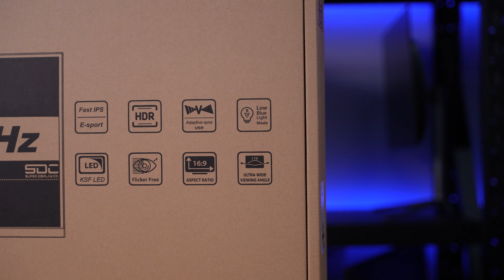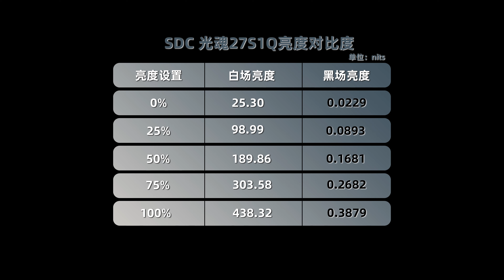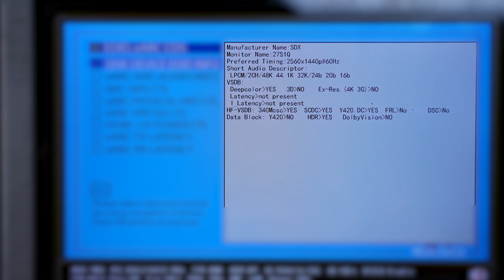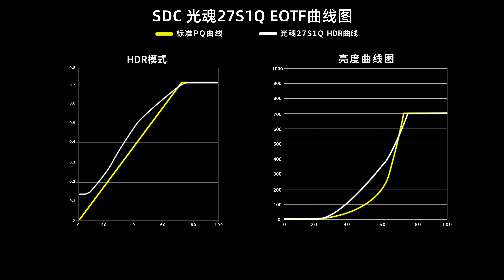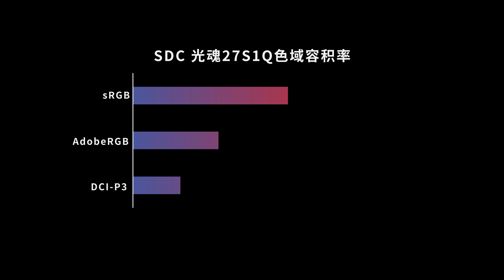SDC 2K 180Hz FastIPS 27S1Q GamingMontior Review丨纯白小金刚 自研光魂2K 180Hz FastIPS 27S1Q显示器全面评测报告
本期我们评测的是小雪人全新自研小金刚 光魂-27S1Q采用了纯白的机身设计 ，27英寸2K 180Hz刷新率FastIPS显示器，评测内容主要针对外观设计、菜单功能、显示效果（色温、亮度、色域、均匀度、PPI、像素排列、可视角度、HDR、观影、游戏体验）接口带宽、兼容性、拆机做工用料、以及屏幕实测数据进行全面测试。
00:00 前言/包装/外观
01:09 亮机:PPI/像素排列/色温/色域
02:30 亮度/均匀度/可视角度
03:16 频闪/光谱
03:32 接口:兼容性/带宽/输入延迟
04:12 HDR:亮度/EOTF/观影/游戏/背光延迟
05:10 响应速度/BET
06:07  拆机:驱动板/面板
06:37 实测数据/天梯榜
07:28 总结:优缺点